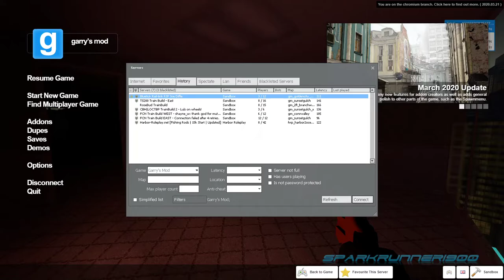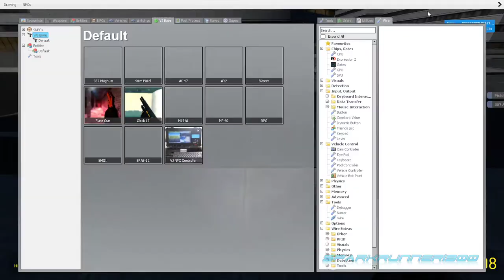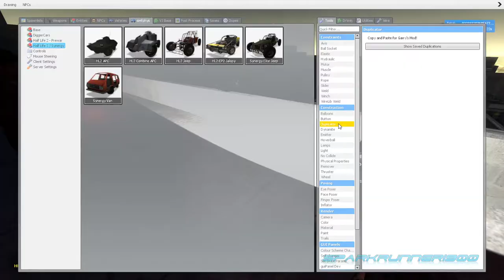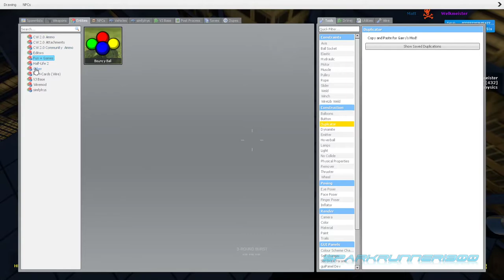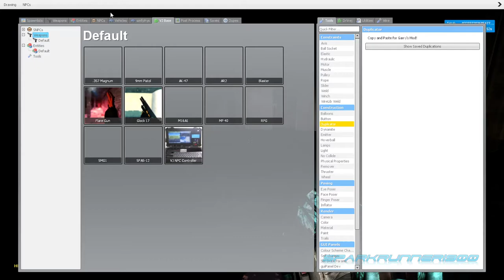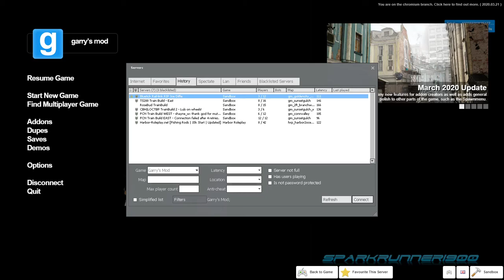Bluetick's Nextbot Running with the Meme's (Pt:2 Bonus shenanigans)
Bonus Footage of Part 2 on Bluetick's Meme Run.